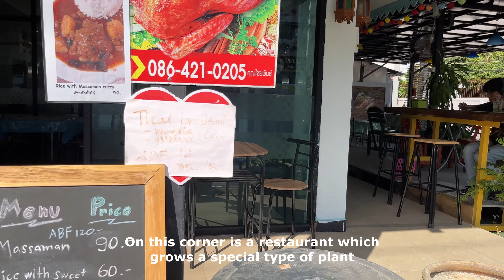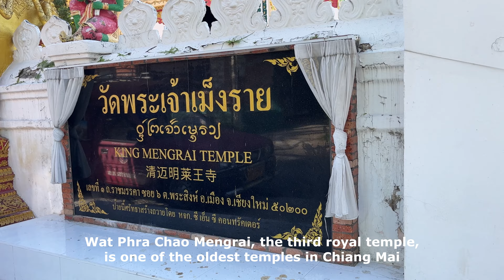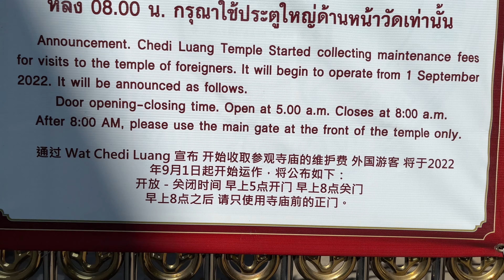Ratchamanka Road TOUR - START to END - Old City Center Chiang Mai Thailand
In this video I give a tour and show all the interesting places on Ratchamanka Road, a one-way traffic road that goes straight
through the Old City Center from West to East. Shops, restaurants, bars, temples, schools and more can be found on this road.

Many other big streets connect or cross with Ratchamanka Road like Arak Road, Samlan Road, Prapokkloa Road, Ratchapakhinai Road and Moon Muang Road.

0:00 Intro
0:22 Ratchamanka Road
0:56 Wall Paintings
1:20 Ratchamanka Road Soi 11
1:52 Ratchamanka Road Continue
2:55 Intersection Samlan Road
4:35 Ratchamanka Road Soi 6 Temples
5:51 Ratchamanka Road Art Galleries
6:38 Wat Chedi Luang side street
7:18 Wall Paintings 2
8:06 Intersection Prapokkloa Road
8:40 Intersection Ratchapakhinai Road
9:14 Rest of Ratchamanka Road
11:37 Mun Mueang Road